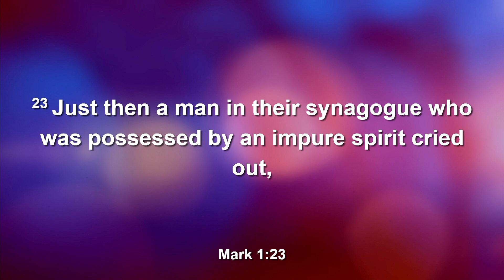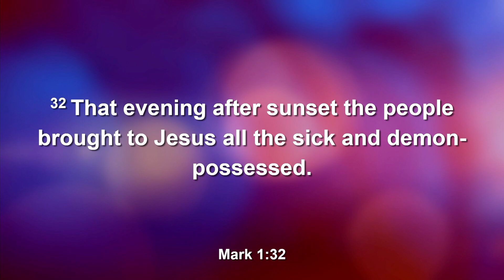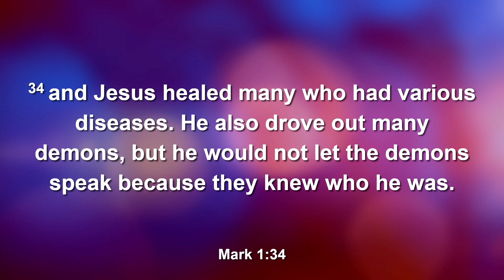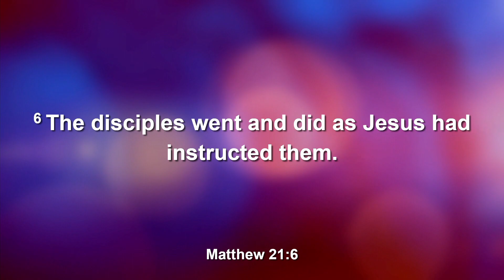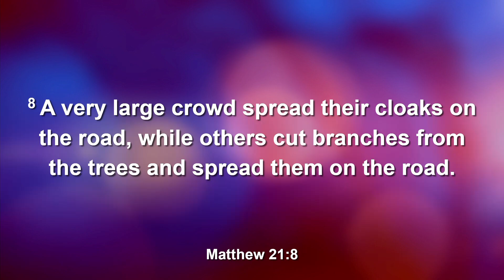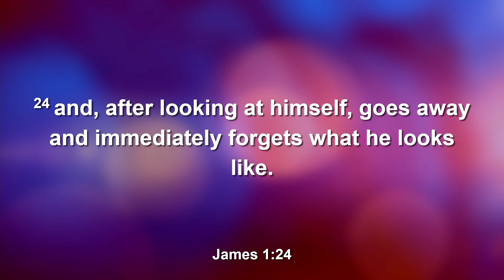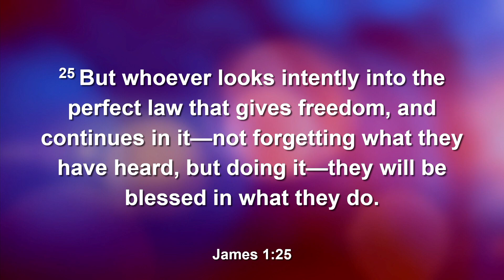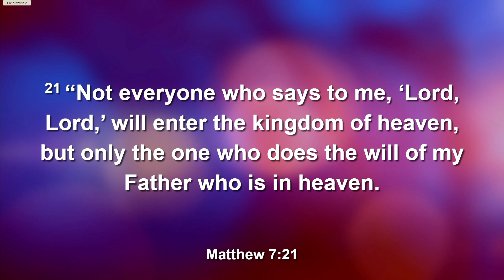3 24 24 RFC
Just Looking
Not Buying